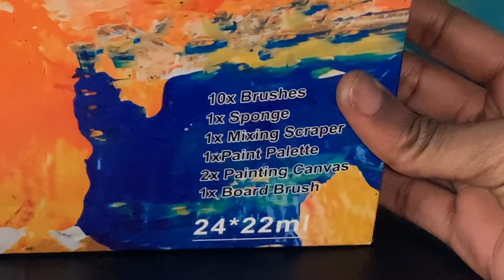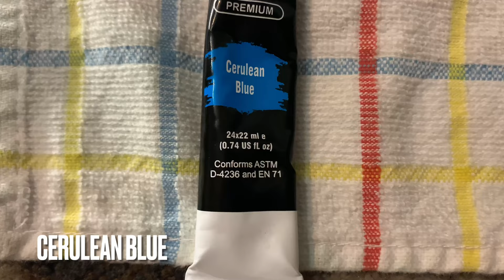TOMMIE VS NATALIE NUNN| FULL FIGHT🔥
I do not take any ownership of music displayed in this video. Ownership belongs to the respected owner(s). Used under fair policy.